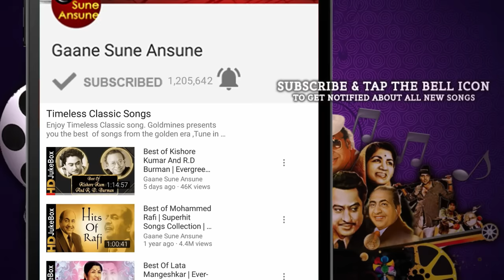Bhajan Bina Chain Na Aaye Ram | Kanchan, Aziz Nazan Qawwal | Rafoo Chakkar 1975 Song | Rishi Kapoor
Presenting BHAJAN BINA CHAIN NA AAYE RAM FULL VIDEO SONG from RAFOO CHAKKAR movie starring Rishi Kapoor, Neetu Singh, Madan Puri & Rajendranath in lead roles, released in 1975. The song is sung by Kanchan, Aziz Nazan Qawwal and music is given by Kalyanji-Anandji, music is available exclusively on Gaane Sune Ansune.

Watch superhit songs of reel & real life couple Neetu Singh and Rishi Kapoor

Song : BHAJAN BINA CHAIN NA AAYE RAM
Singer(s): KANCHAN, AZIZ NAZAN QAWWAL
Music Director: KALYANJI-ANANDJI
Lyrics: GULSHAN BAWRA

Asrani was nominated for Filmfare Best Comedian Award.

►Click to Watch Hits Of Neetu Singh Jukebox